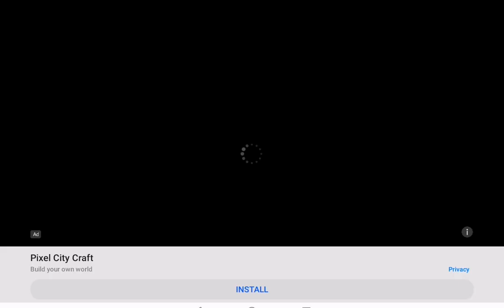Cael's Letsplay Part 2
Welcome To Cael's Lets Play 2!. I Hope That You Enjoy This Vid, Peace Out!